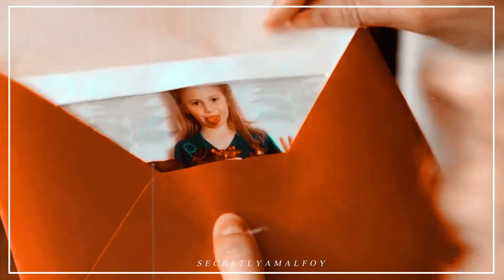Multifandom Christmas | Underneath The Tree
❝𝐲𝐨𝐮'𝐫𝐞 𝐚𝐥𝐥 𝐢 𝐧𝐞𝐞𝐝, 𝐮𝐧𝐝𝐞𝐫𝐧𝐞𝐚𝐭𝐡 𝐭𝐡𝐞 𝐭𝐫𝐞𝐞❞

Merry Christmas!! Please excuse that this is a day late - it is a very busy time and I didn't have the chance to finish and upload this yesterday! But anyway, I hope you all had a lovely Christmas - it's by far by absolute favourite time of year!! This is just a little present for you all, but I'll be back to normal content soon ♡

» Song: Underneath The Tree - Kelly Clarkson
» Fandoms: Little Women, Elf, Friends, Doctor Who, Glee, Gossip Girl, Home Alone, Harry Potter, The Perks of Being a Wallflower, How I Met Your Mother, Pretty Little Liars, The Holiday, The Hunger Games, Last Christmas, Riverdale, New Girl, Love Actually, The Grinch, Beauty and the Beast, Modern Family, The Big Bang Theory, Stuck in Love, The Princess Switch, Mean Girls, Teen Wolf, The Santa Claus, Love Rosie
» Software: Filmora9 & After Effects